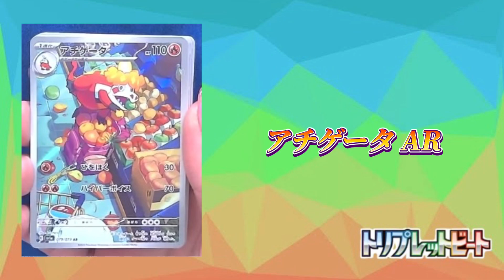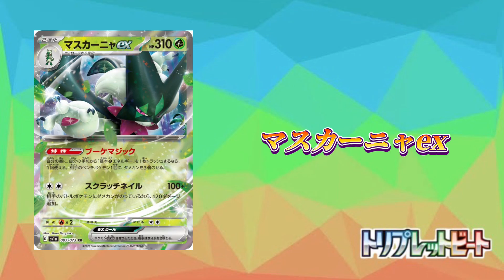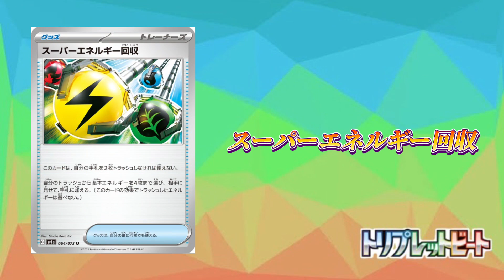［ポケカ］ トリプレットビート最新情報!【強化拡張パック】 #80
今回は3月10日発売の『トリプレットビート』の発売前情報をまとめてみました!
このパックは2023年第1弾の強化拡張パックになります！
パルデア地方の御三家がポケカで初登場！

This time, we've put together the pre-release information for "Triplet Beat," which will go on sale on March 10th!
This pack will be the first enhancement expansion pack for 2023!
The Three Families of the Pardea Region Appear for the First Time in Pokeka!